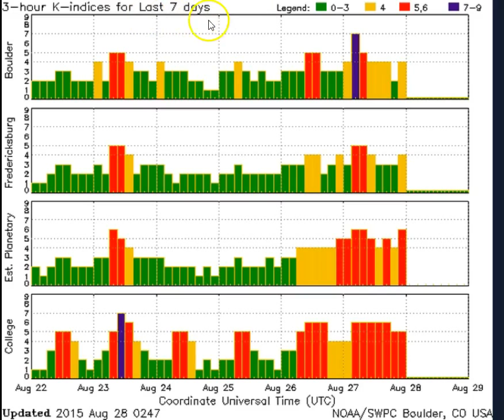Planetary K Index Aug. 27th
2015. Planetary K index quantifies disturbances in Earth's magnetic field.